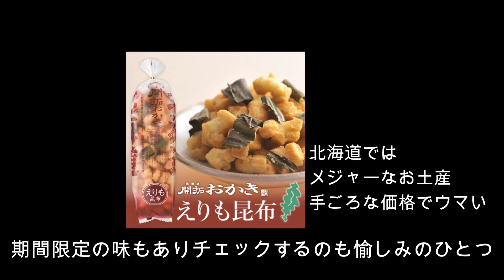【KABA’ｓキッチン】仙台在住のどさんこズボラーが作る休日3日間の昼食/仙台で手に入りにくい北海道グルメの話の巻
北海道出身仙台在住のかばたんです。
本日は！北海道限定の袋焼きそば「やきっぺ」を作りながら
休日3日間の昼食をご紹介。
（大したものは作ってない）
料理しつつ約1年北海道から離れて、仙台ではなかなか味わえない
北海道のソウルフードと私が今食べたい北海道グルメを紹介します。
北海道旅行の際や、本州に何を送ろう？と悩んだ時の参考に（なるか？）